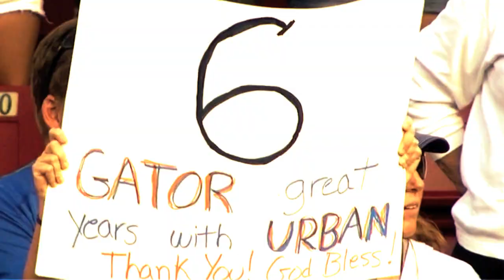2010-11 College Football Bowl Recap Montage [by Knightmatic]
The clips in this video are owned strictly by ESPN, ABC, and CBS.

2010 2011 College Football Bowl Recap Montage